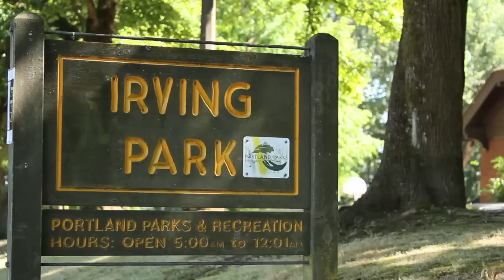Portland Hoops, "Portland's Getting Money"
10 of Oregon's best amateur basketball players getting together to play a little hoops.

The players are Mercedes Russell, Khyan Rayner, PJ Taylor, Jaime Nared, Caron Rayford, Matt Edwards, Jordan Reynolds, James Hollins, Kailee Johnson, and Bradley Carter.